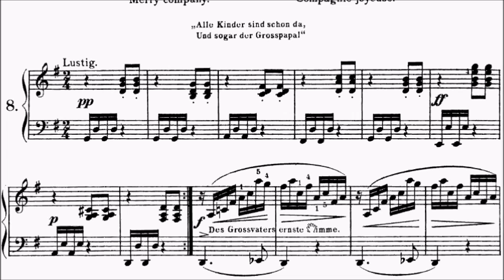Con Brio Exam (CBE) Grade 4 Gurlitt Op.74 No.8 Merry Company Sheet Music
Grade 1: No.1
Grade 2: No.2, 3
Grade 3: No.4, 5, 7, 9, 14, 15, 16, 17
Grade 4: No.6, 8, 10, 11, 12, 13, 18, 19
Grade 5: No.20

WeChat: alanchan1024